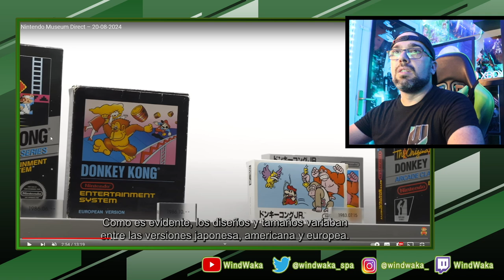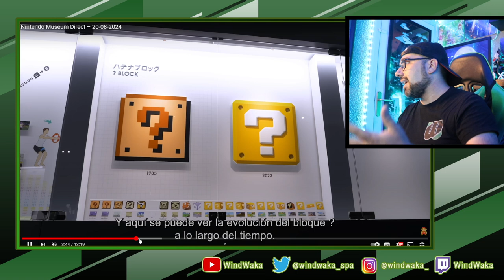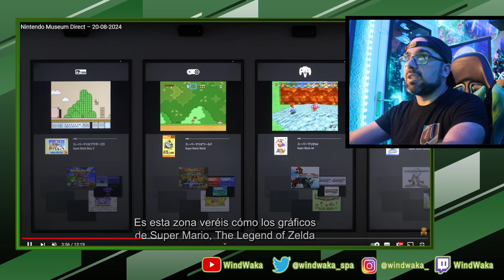Museo Nintendo | Mi Opinión del Direct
El pasado día 20 de agosto Nintendo presento su Museo que abrirá sus puertas el próximo 2 de octubre, ¿merecerá la pena??